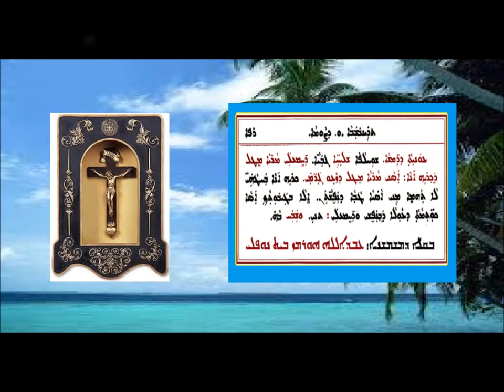Aoneatha D Ramsha D Trainbshaba Waw D Sawma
عونيثا درمشا الاثنين السادس من الصوم بصوت الشماس عبدالله النوفلي
ܥܘܢܝܬܐ ܕܪܡܫܐ ܕܬܪܝܢܒܫܒܐ ܘ ܕܨܘܡܐ